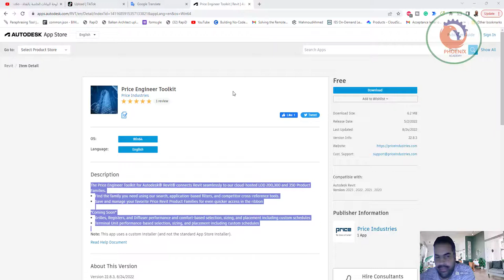Price Engineer Toolkit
❤️ روابط التواصل
✅ انستجرام

The Price Engineer Toolkit for Autodesk® Revit® connects Revit seamlessly to our cloud-hosted LOD 200,300 and 350 Product Families.

Find the family you need using our search, application-based filters, and competitor cross-reference tools.
Save and manage your favorite Price Revit Product Families for even quicker access in the ribbon

*Coming Soon*

Grilles, Registers, and Diffuser performance and comfort-based selection, sizing, and placement including custom schedules
Terminal Unit performance-based selection, sizing, and placement including custom schedules

Note: This app uses a custom installer (and not the standard App Store installer).تربط مجموعة أدوات مهندس السعر لبرنامج Autodesk® Revit® Revit بسلاسة مع مجموعة LOD 200،300 و 350 من مجموعة المنتجات المستضافة على السحابة.

ابحث عن العائلة التي تحتاجها باستخدام عوامل التصفية الخاصة بالبحث والتطبيقات وأدوات المرجع التبادلي الخاصة بالمنافسين.
قم بحفظ وإدارة مجموعات منتجات Price Revit المفضلة لديك للوصول بشكل أسرع إلى الشريط

*قريبا*

أداء الشبكات والسجلات والناشر والاختيار القائم على الراحة والتحجيم والموضع بما في ذلك الجداول المخصصة
التحديد والتحديد والتنسيب على أساس أداء الوحدة الطرفية بما في ذلك الجداول المخصصة